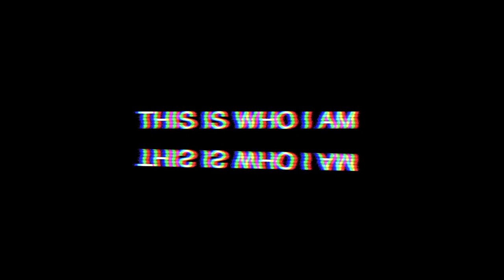Letter From Albert Einstein to Eric Gutkind // LETTERS